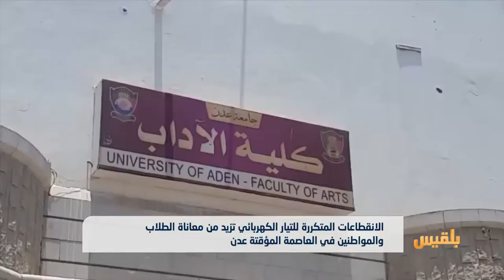انقطاعات الكهرباء تزيد من معاناة الطلاب والمواطنين في عدن | تقرير آدم الحسامي